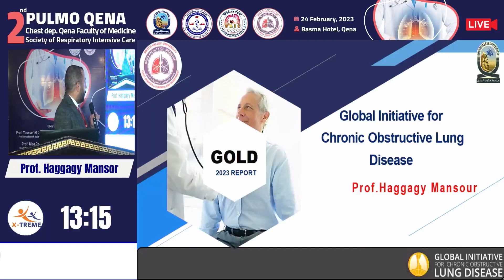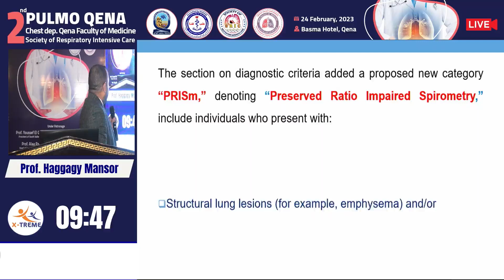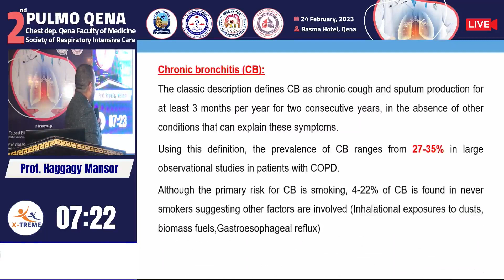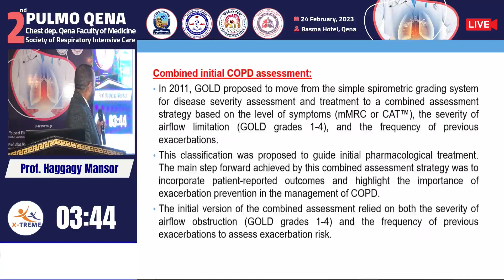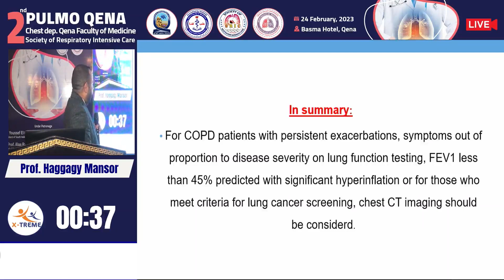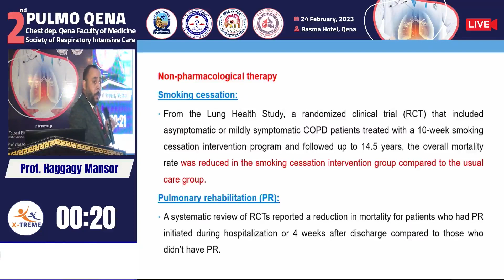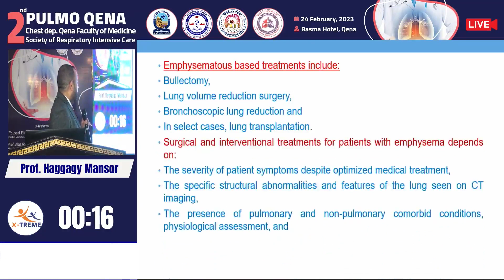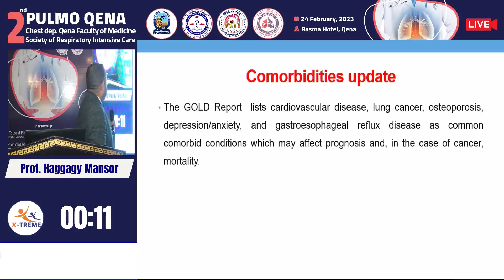Prof. Haggagy Mansor - COPD : GOLD 2023